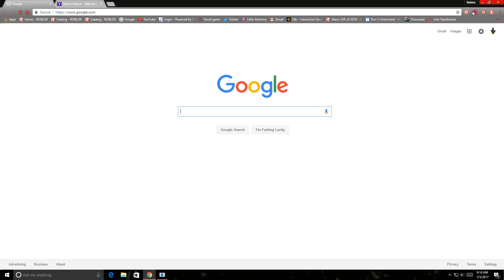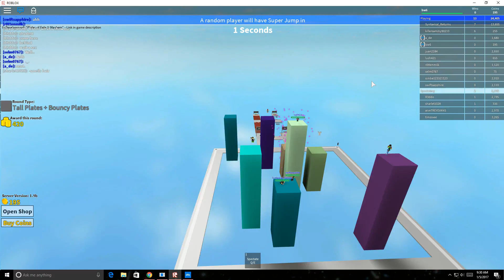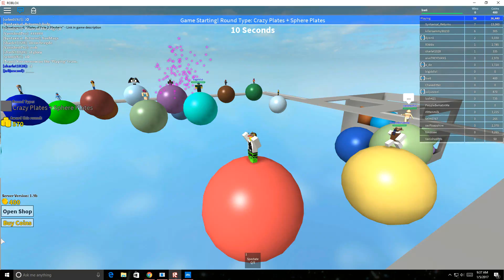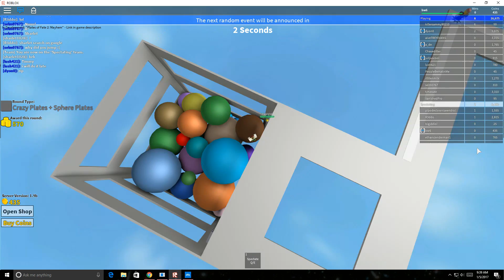Plates of Fate (Roblox)